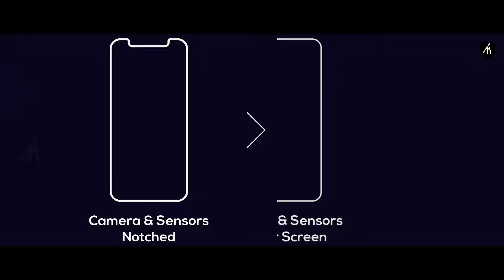The All New iPhone XI ( 2019 )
An amazing concept about the notch-less iPhone XI made by
Bassam Nasser

Note :- This is a concept, not an official design

iphone
iphone xi
iphone eleven
technomania
apple
apple iphone
concept phones
apple usa
notch in iphone x
iphone 11
iphone 11 unboxing
iphone 2018
apple ios
iphone 11 without notch
iphone concept
iphone 11 release date 2018
The All New iPhone XI
notch less phone
iphone without notch
Latest iphone